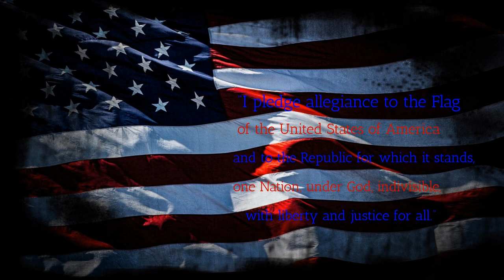9 29 23